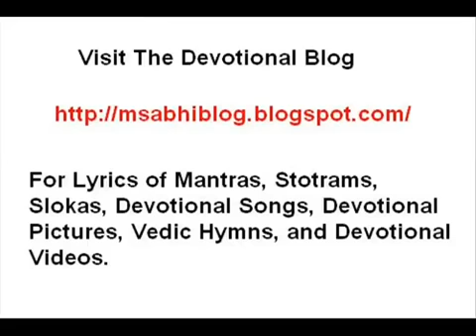Lakshmi Ashtottara Satha Nama Stotram 108 Names of Goddess x264